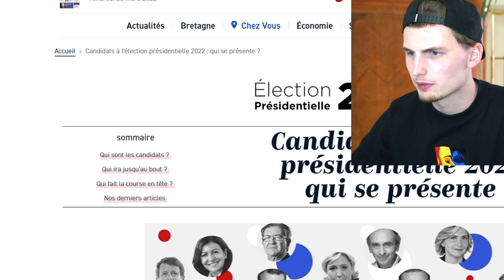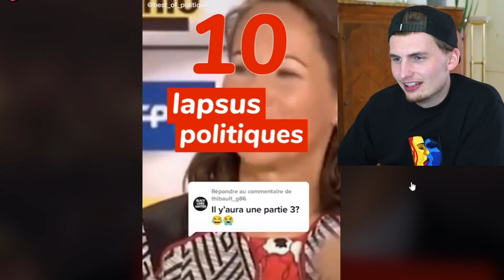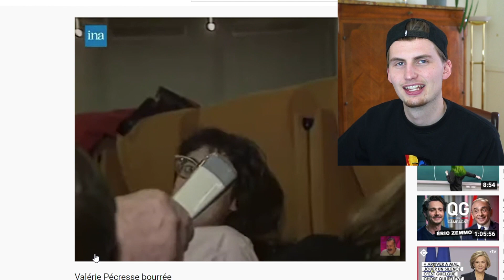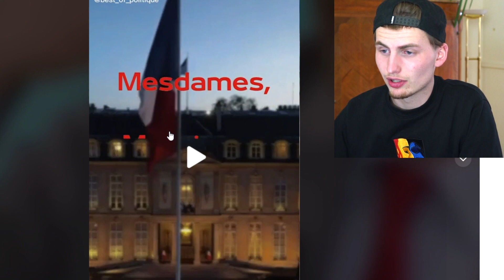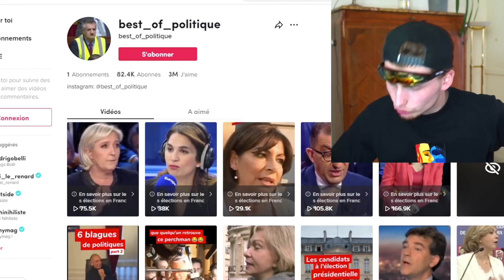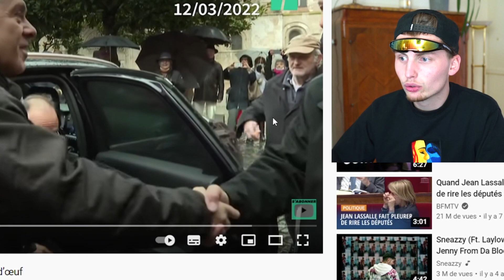QUAND LES POLITICIENS DEVIENNENT DRÔLES (ils disent des dingueries😭)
Des fois les politiciens sortent des dingueries en direct ou alors sont tous simplement très drôles, aujourd'hui ont réagi ensemble à un best-of des moments les plus drôles / gênants de la politique actuelle ! (Eric Zemmour, Jean-Luc Mélenchon, Marine Le Pen, Emmanuel Macron...ils disent des dingueries)

cette vidéo ne prend parti pour AUCUN bord politique. (j'men balek)

🔔oublie pas d’activer la cloche de notification pour être au courant des prochaines vidéos🥶